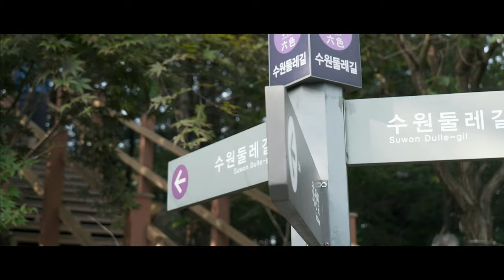칠보산 / 등산 / 일몰 / 야경 /타임랩스 /출사산행 / 칠보산에 계곡이 있었다니??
수원에 있는 칠보산 혼산을 다녀왔습니다~~
일몰시간에 맞춰서 등산을 시작 했고
산이 낮아서 누구나 올라 갈 수 있을 정도에 높이지만
야경을 한눈에 볼 수 있어서 가성비 좋은 산이였어요~